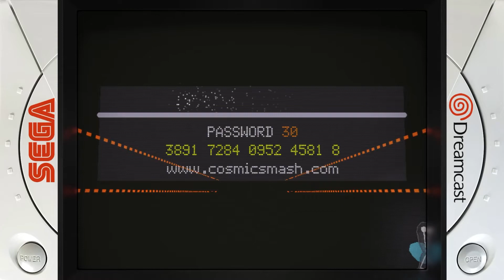[DC] Cosmic Smash (2000)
Cosmic Smash is a futuristic combination of squash and Breakout game that was released for the Sega NAOMI arcade system and later ported to the Dreamcast console.